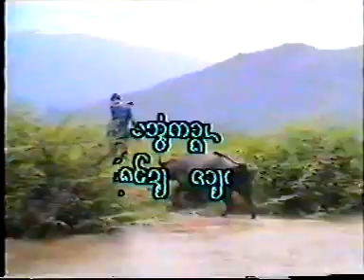Tai Khun songs 05, Aeaw Kargh Na,Yang Law. Tai Khun and Tai Lue, Keng Tung city in Shan State.